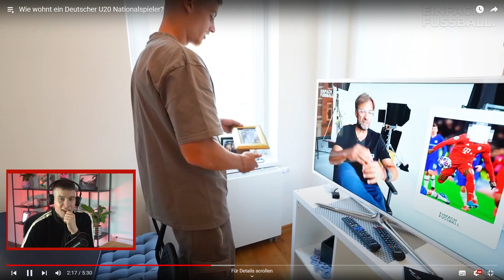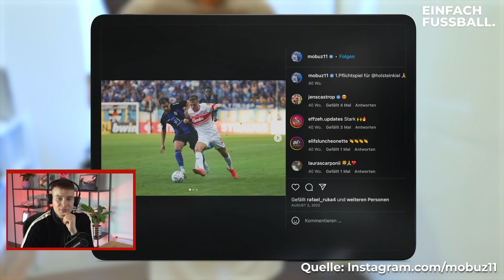Wie wohnt ein Deutscher U20 Nationalspieler? - David Rau Reaction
Wie wohnt ein Deutscher U20 Nationalspieler? - David Rau Reaction! Willkommen zu einer neuen Reaction auf unserem Zweitkanal! Heute schauen wir uns die Roomtour eines Deutschen U20 Nationalspieler an.

Code: davidrau